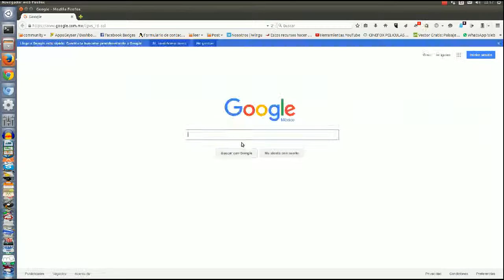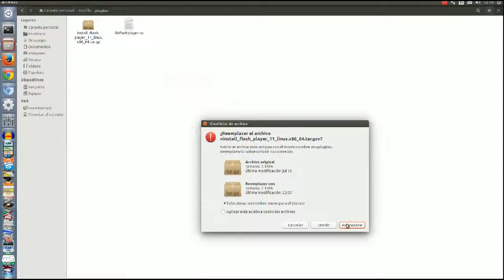Problema con plugin de Flash en linux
Una de las soluciones al problema que se presenta con el plugin de flash en Linux. Algunas veces al querer reproducir un video en firefox desde Linux nos aparece la leyenda "el plugin de flash necesita ser actualizado". Aquí te presentamos una solución.

2. Corta o copia el archivo descargado.
3.- Ve al explorador de archivos, carpeta personal.
4.- Utiliza ctrl + h para ver  las carpetas ocultas.
5.- Busca .mozilla y abréla
6.- busca o crea la carpeta plugins.
7.- Pega el archivo tar. gz.
8.- Abre el archivo tar.gz y extrae el archivo libflashplayer.so

Ojala te sirva esta información

Somos una asociación civil que difundimos el uso de Linux y del software libre, así como arte, cultura, activación física y la preservación del medio ambiente.